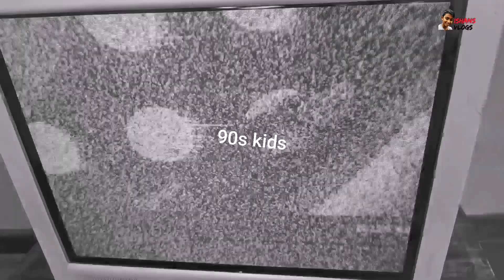90s kids vs 2k kids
i trying some thing special 1st time
so happy
90s kids vs 2k kids